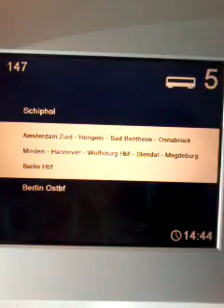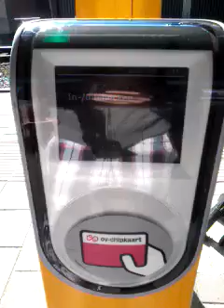NS Almelo Intercity naar Berlin Ostbahnhof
In de Intercity naar Almelo via Almelo, Hengelo, Bad Bentheim, Rheine, Osnabrück Hbf, Bünde (Westf), Minden (Westf.), Hannover Hbf en Vedder naar Berlin Ostbahnhof op Zaterdag 28 September 2013 + Omroep van de Conducteur en Vertrek Intercity uit Almelo!